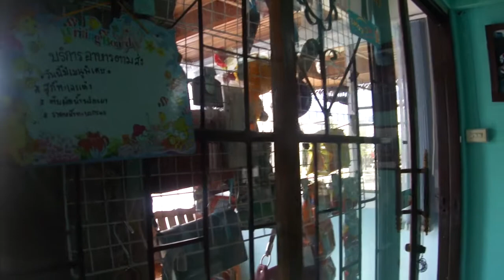ออยเปิ้ลบิวตี้ เอื้ออาทรปากแคว